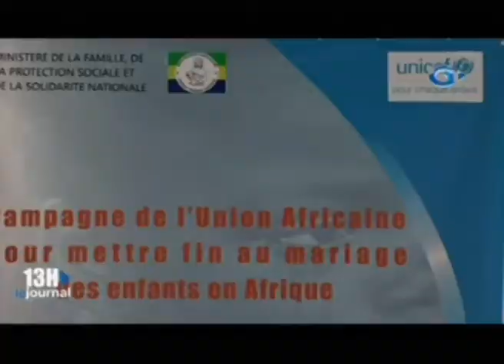Atelier stratégique sur le mariage des enfants placé sous l’égide du Ministère de la famille et